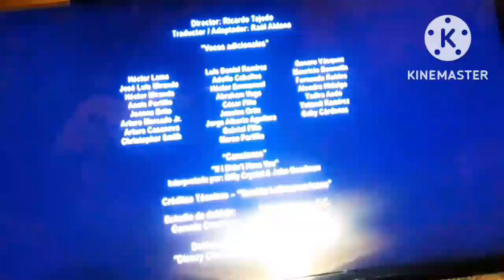RARE Disney Junior LA Stuff